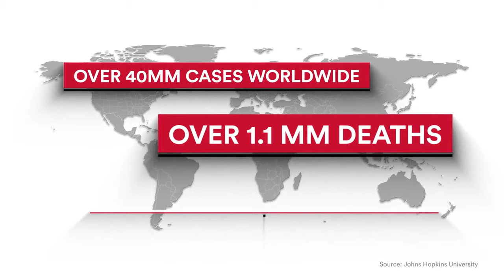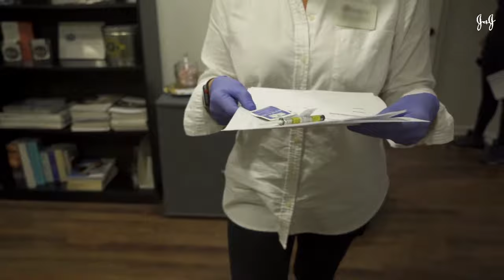Experts Weigh In On COVID-19 Testing, Vaccine Trials and More | Johnson & Johnson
Lisa Ling speaks with Dr. Paul Stoffels on the latest coronavirus vaccine developments. Dr. Cato Laurencin discusses why it’s critical to have diversity in clinical trials. Plus, news on possible breakthroughs in COVID-19 diagnostic testing.

Be sure to tune in for the next live episode of Johnson & Johnson’s weekly live web series, “The Road to a Vaccine," which airs on Tuesdays at 12:00 PM ET.

Find updates and news about J&J, including the company’s ongoing work on a potential COVID-19 vaccine, here: